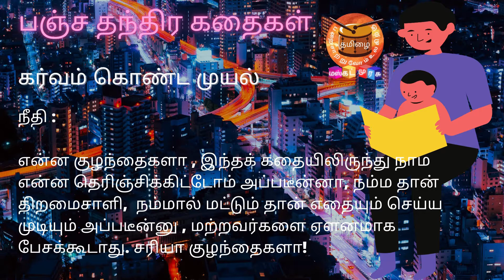கர்வம் கொண்ட முயல் | பஞ்ச தந்திர கதைகள் | Animated | நீதி கதைகள் | இராமசாமி சேஷாத்ரி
உங்களின்
நன்றி !